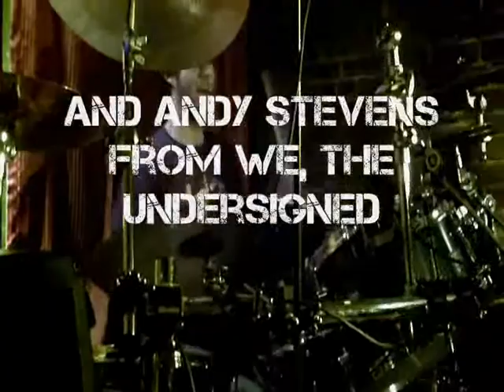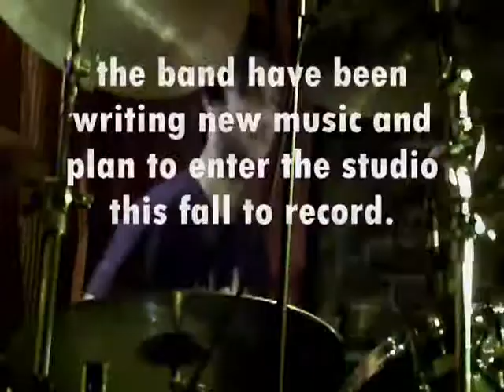Los Cabos Drumsticks: A few minutes with Josh Ingram and Andy Stevens (WTU)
A short chat with Josh Ingram and Andy Stevens following the end of the band's spring 2011 tour.